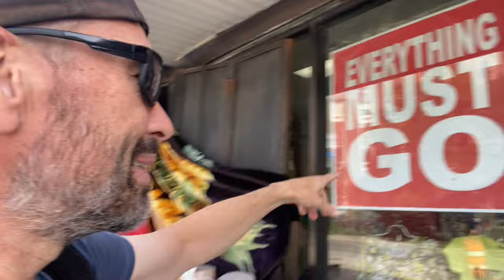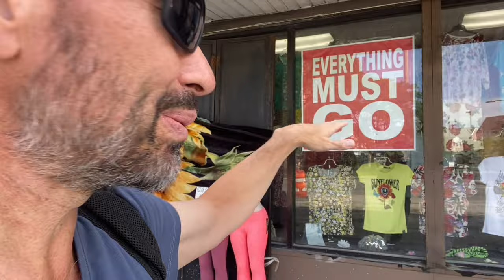Everything Must Go! Then the NEW YOU EMERGES in the Eternal Now! (nonduality)